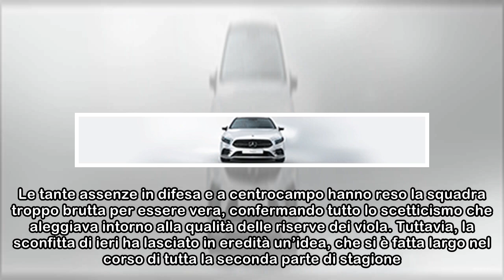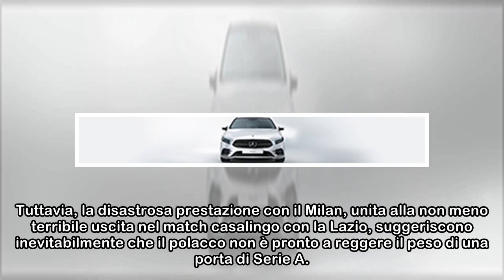Sportiello in netto calo, Dragowski disastroso. Che fare con i portieri?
Si possono imputare tutte le attenuanti del caso alla Fiorentina che ieri è scesa in campo a San Siro rimediando una sonora sconfitta contro il Milan. Le tante assenze in difesa e a centrocampo hanno ...